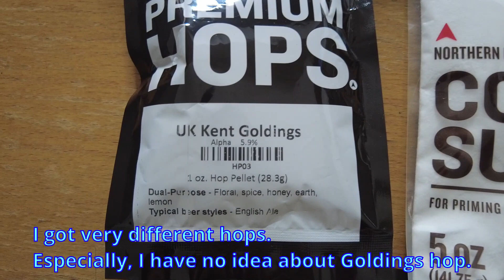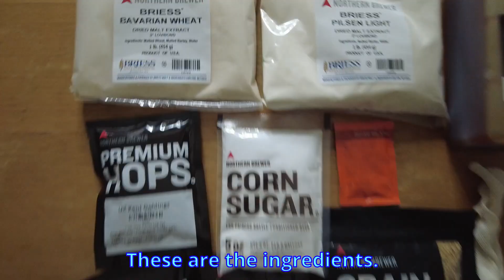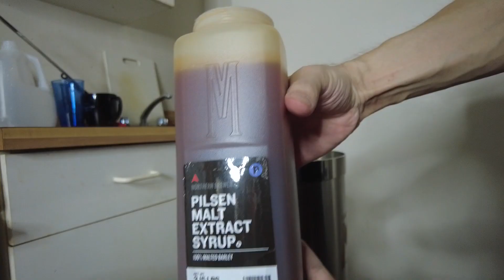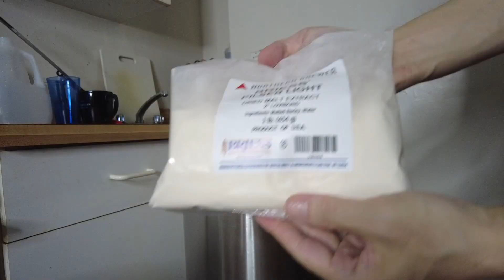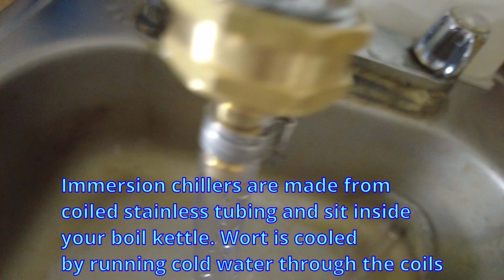[ビール造り] セゾンを作る（パート１）編 Home Saison Brewing (Part.1) Brew Day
今日はビール造り動画です。

前回はIPAを造りましたが、今回はセゾンを造ります。
前回の動画をご覧になってないかたは、そちらの方も

このパート１では煮沸、冷却、発酵の工程をお見せします。

＊日本では家でのビール造りは違法ですのでご注意ください。

Last time I brewed IPA, and this time I will brew Saison.

* Home beer brewing is illegal in Japan.*

‹もし栓抜きがなかったら›

‹ビール一気飲みそしてゲップ我慢›

‹タイムズスクエアの真ん中でビールを飲む›